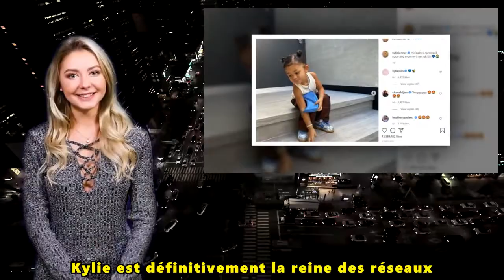Kylie Jenner reine des photos Instagram les plus likées en 2020 !...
Kylie Jenner est une vraie business woman. En effet, la benjamine du clan Kardashian-Jenner détient deux marques à succès. Eh oui, la jeune femme possède notamment Kylie Cosmetics, sa marque de makeup, mais aussi Kylie Skin, sa marque de cosmétiques et soins pour la peau. Dingue, non

Et franchement, ces deux marques font un carton ! Trop forte !D’ailleurs, le succès de ces deux marques est tel que Kylie Jenner a été élue personnalité la plus riche de l’année ! Dingue !mEt apparemment, ce n’est pas le seul titre que cette reine des réseaux va obtenir en 2020. Et pour cause : ses photos Instagram figurent parmi les plus likées de l’année. Rien que ça

Être la femme et, plus généralement, la personnalité la plus riche de l’année ne semble pas suffire à Kylie Jenner !En effet, la milliardaire vient de décrocher un tout nouveau titre en devenant la personnalité la plus likée de l’année. Et pour cause : plusieurs de ses clichés Instagram figurent parmi les plus likés de 2020.

En effet, dans le top 10 des photos Instagram ayant généré le plus de like, on retrouve 4 fois Kylie Jenner. Eh oui, la jolie brune est en 9ᵉ position avec une photo où elle pose aux côtés de Travis Scott pour célébrer la première collection du créateur Matthew Williams. On la retrouve ensuite en 7ᵉ position avec son adorable vidéo de Stormi, dans laquelle la petite fille murmure "Ne soit pas effrayée maman".

La business woman occupe également la 6ᵉ place de ce classement avec une adorable photo de Stormi dans un immense bain de mousse.Enfin, elle est également en 4ᵉ position avec une photo de Travis Scott en train de jouer avec Stormi. Trop chou ! En bref, Kylie est définitivement la reine des réseaux